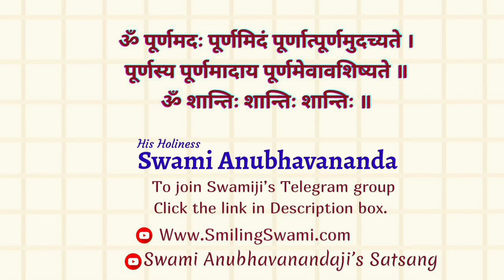श्रीमद् भागवत | Shrimad Bhagwatam (Hindi) | चतुर्थ स्कंध | Talk 9 | Swami Anubhavananda